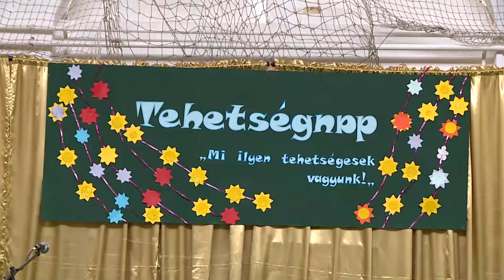Krónika: Tehetségnap a Gregor József Általános Iskolában (2019.03.22.)